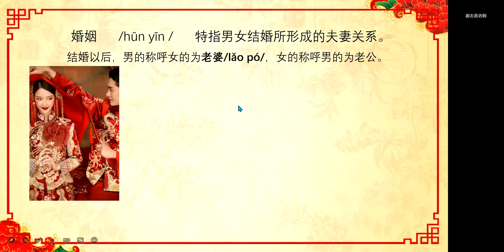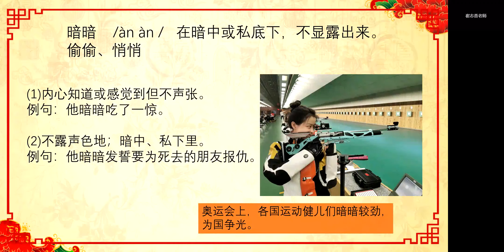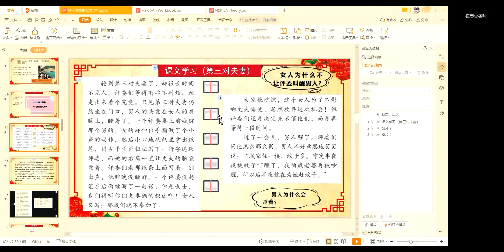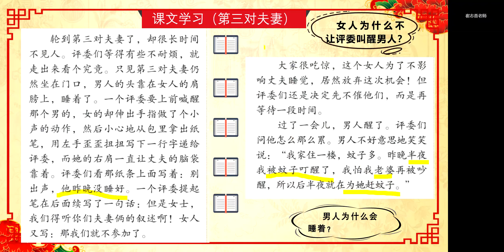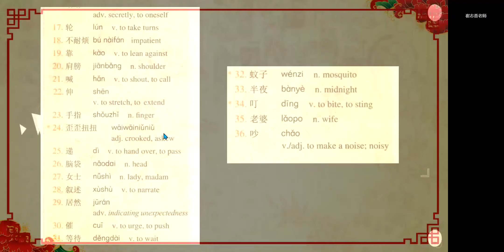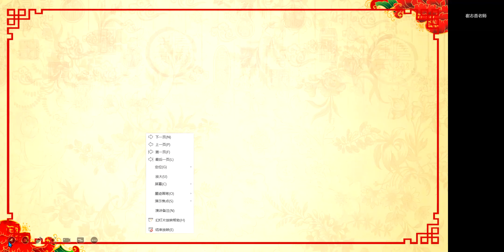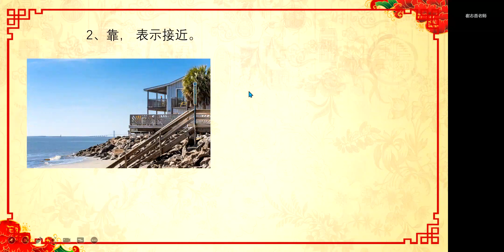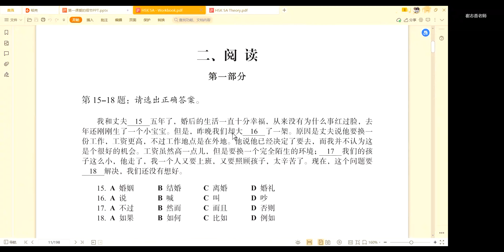HSK 5A #4 2021 08 02